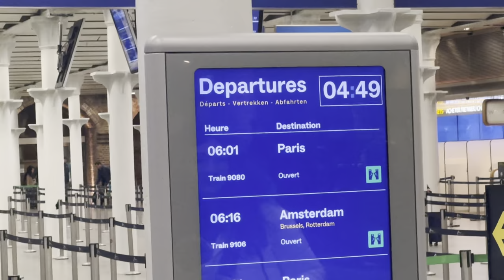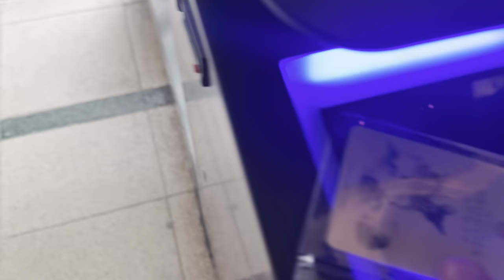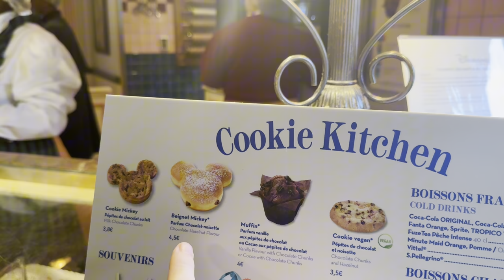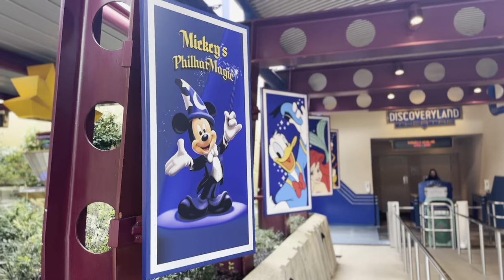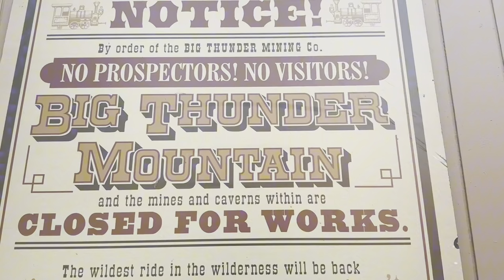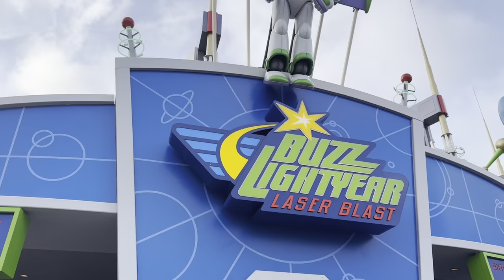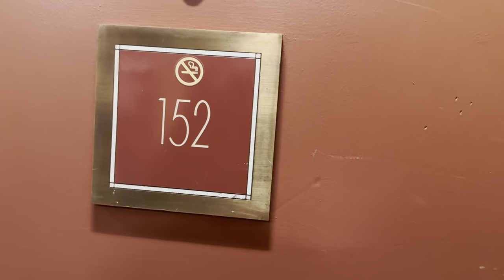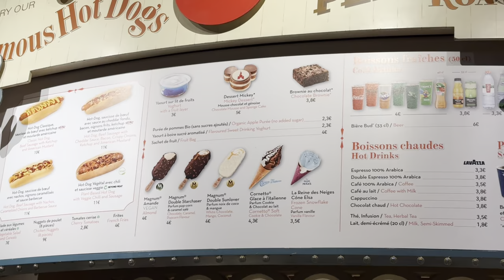DISNEYLAND PARIS ✨🇫🇷 | DAY 1 | Travel Day, Eurostar, Sequoia Lodge, Electrical Sky Parade 🎆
Welcome to the first Disneyland Paris Vlog! Me and my family went to Disneyland Paris for 3 nights and had the most magical time! We stayed at the Travelodge at King's Cross before taking an early Eurostar to Paris Gare Du Nord and using the RER Metro to get to Marne-La-Vallee Chessy for Disneyland Paris. We managed to squeeze a lot of things in - we explored Disneyland Park, saw the castle, got on some of our favourite rides such as Hyperspace Mountain, Pirates of the Caribbean and Phantom Manor and ate at the new Casa De Coco Quick Service restaurant, which serves the best burritos at Disneyland! We stayed at Sequoia Lodge - I show you a room tour and explore the different facilities that the hotel has to offer including Hunters Grill and Redwood Bar and Lounge. We then head back to Disneyland Park for dinner at Casey's Corner, soak up the vibes of Main Street USA and watch the brand new Electrical Sky Parade and the return of the night time spectacular, Disney Dreams. Sam ✨

Walt Disney World Vlog ➡️ WALT DISNEY WORLD ✨ Day 0-1 • pre-travel day, travel day, flying Virgin Atlantic & All Star Music✈️
Previous Disneyland Paris Vlogs ➡️ DISNEYLAND PARIS 🇫🇷✨| Day 1 | Eurostar, Travel Day, Disneyland Park, Annette’s Diner, D-Light 💥

Timestamps:
00:00 Welcome to this Disneyland Paris Vlog! 👋🏼
01:40 Eurostar London to Paris Gare Du Nord 🚆
03:44 How to get from Paris Gare Du Nord to Disneyland Paris? 🚊
08:06 Salut Disneyland Paris! 🇫🇷
09:42 Disneyland Park ✨
12:53 Pirates of the Caribbean 🏴‍☠️
15:47 Mickey Beignets 🍩
18:07 It's a Small World 🎎
21:08 Hyperspace Mountain & Mickey's Philharmagic 🚀
24:28 Phantom Manor, Boot Hill & Frontierland Shops 👻
29:15 Casa De Coco Quick Service - Burritos 🌯
31:31 Lion King: Rhythms of the Pride Land 🦁
36:51 Buzz Lightyear Laser Blast 🔫
38:28 Stars On Parade 🎶
42:05 Sequoia Lodge 🌲
44:32 Sequoia Lodge Room Tour 🛏️
47:31 Evening at Disneyland Park 🌙
50:34 Dinner at Casey's Corner 🌭
52:50 Electrical Sky Parade & Disney Dreams 🎆
59:56 Thanks for Watching 👋🏼